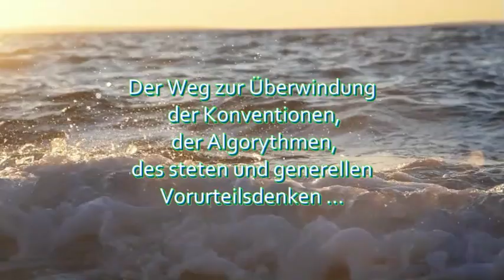"Der kosmische Mensch" - Ein neues Werk von THICH OM - Jetzt kaufen in allen Online-Shops!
Ein gewaltiges Buch von Th. Om - über den Buddhismus unserter Zeit - einer verinnerlichtern Spiritualität, die alle Fragen auflöst, die uns das Leben je zur Beantwortung zu stellen scheint. Eine Transformsation dieser Sinnsuche in's Positive - immer mit dem einen absoluten Ziel: DER LIEBE